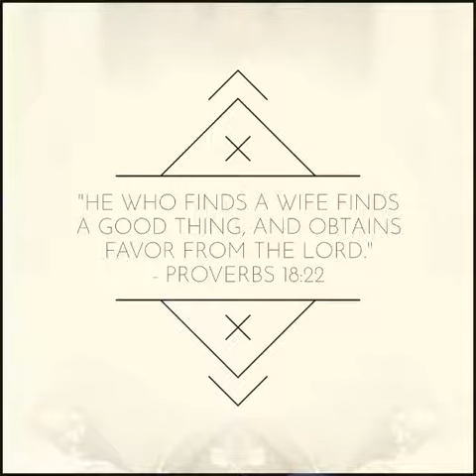Wedding Invitations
Digital wedding Invitation